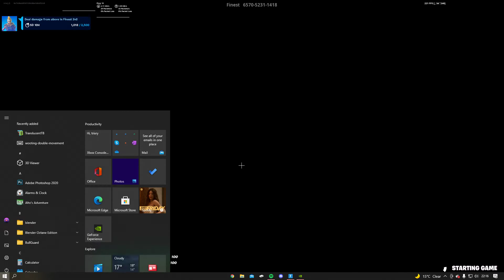GK61 Keyboard ASMR 🤩 Chill Keyboard Sounds Fortnite Realistics Brown switches 240FPS